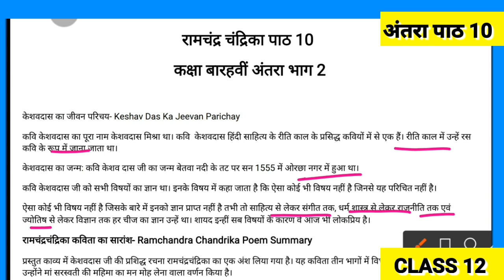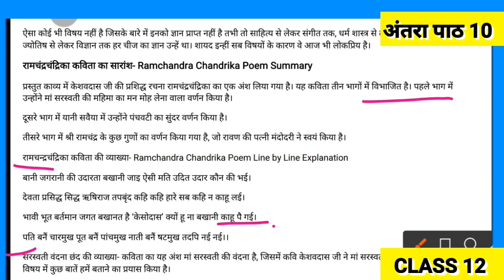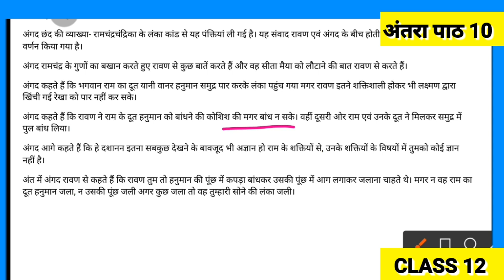ANTRA CH-10|पाठ 10 रामचंद्रचंद्रिका|NCERT CLASS 12|अंतरा भाग 2|CBSE| पाठ 10 रामचंद्रचंद्रिका summary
ANTRA CH-10|पाठ 10 रामचंद्रचंद्रिका|NCERT CLASS 12|अंतरा भाग 2|CBSE| पाठ 10 रामचंद्रचंद्रिका summaryANTRA CH-10|पाठ 10 रामचंद्रचंद्रिका|NCERT CLASS 12|अंतरा भाग 2|CBSE| पाठ 10 रामचंद्रचंद्रिका summary ANTRA CH-10|पाठ 10 रामचंद्रचंद्रिका|NCERT CLASS 12|अंतरा भाग 2|CBSE| पाठ 10 रामचंद्रचंद्रिका summary

hlo students
Xplain channel students ki education ka best plateform hai. apko all classes ki video 6th to 12 or college sol ,du updates yha provide krvai jygi ,hamara manana h jada se jada students tk education ko provide Krna hmari team apko all students ko support or motivate kregi .
appko muft m education or classes wise notes provide kre jyage👍👍 plzz share ur friends and connected with Xplain 😊

Apke education regards Questions or doubts telegram pr solve kre jyge intrested students join now😊😊

students mai app sbki puri help krne ki try kruga all students keep supporting 😊 me

Devesh Mishra